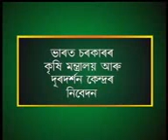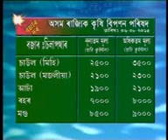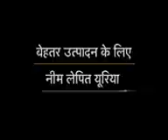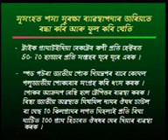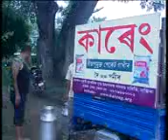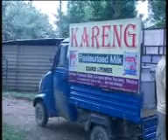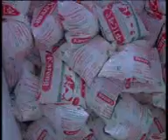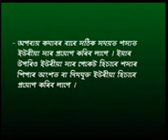Krishi Darshan Guwahati AUGUST 2015